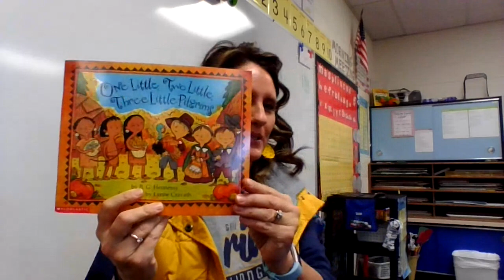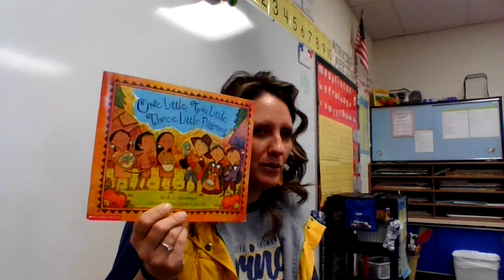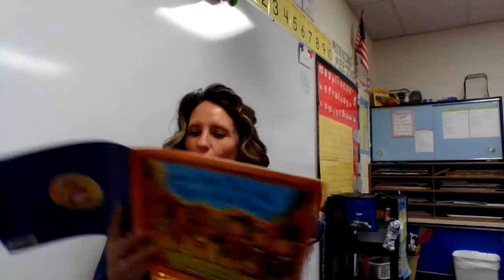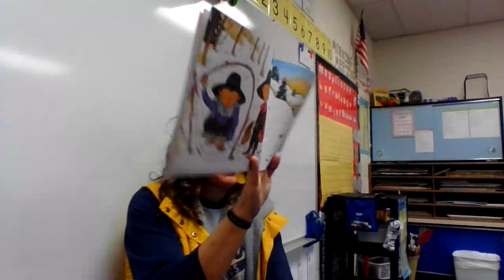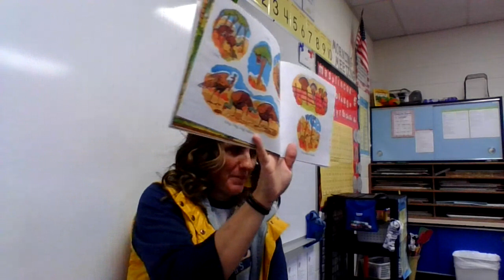One Little, Two Little, Three Little Pilgrims